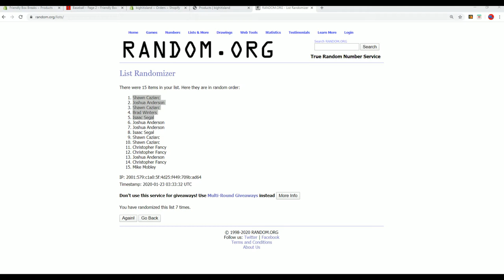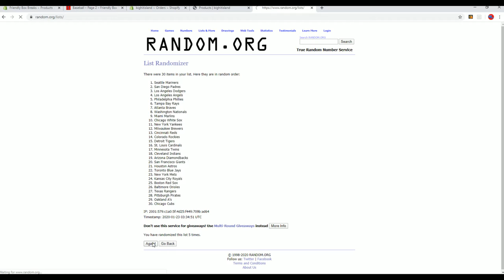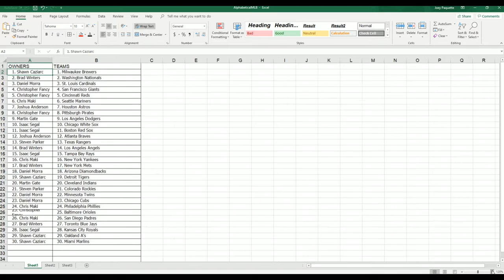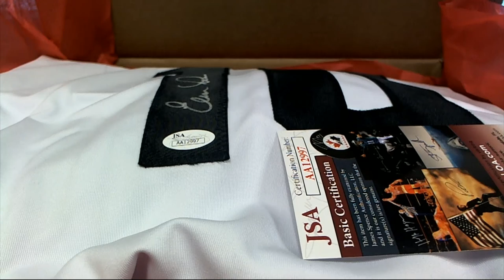2019 Gold Rush Autographed Baseball Jersey Edition Series 2 Box ID 19GRBBS2128